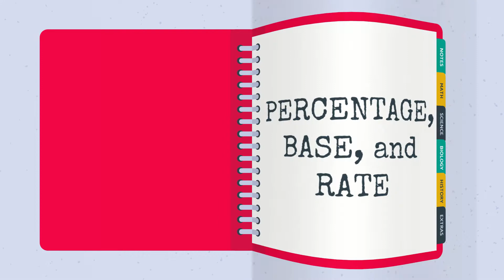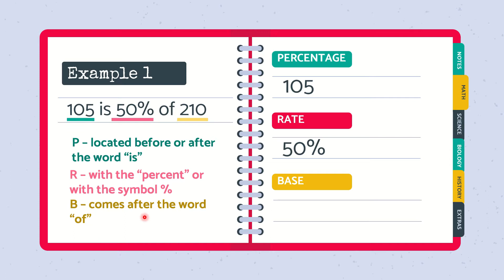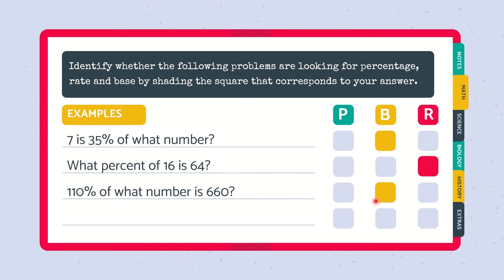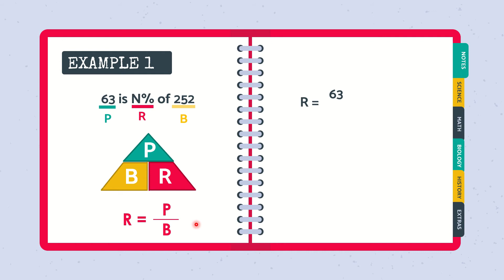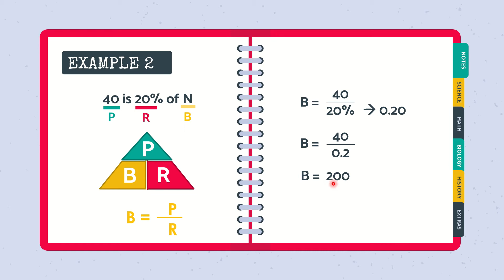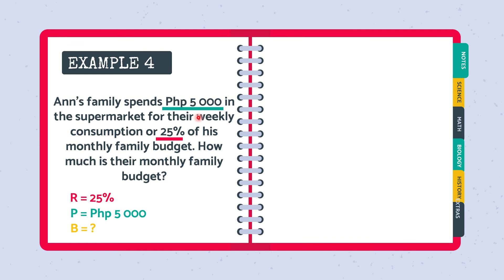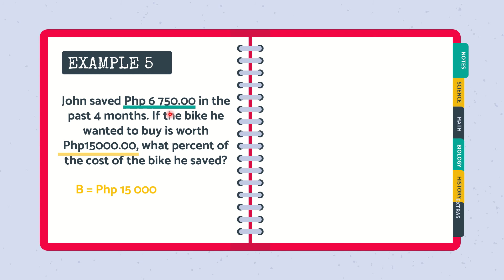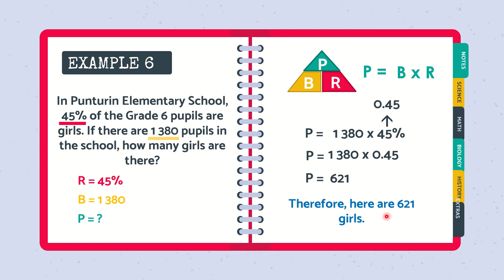Finding the Percentage, Base and Rate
✅finds the percentage or rate or percent in a given problem. M6NS-IId-142
✅solves routine and non-routine problems involving finding the percentage, rate and base using appropriate strategies and tools. M6NS-IId-143

✅defines percentage, rate or percent, and base. M5NS-IIIa-137
✅identifies the base, percentage, and rate in a problem.  M5NS-IIIa-138